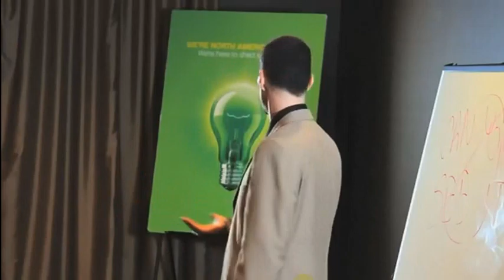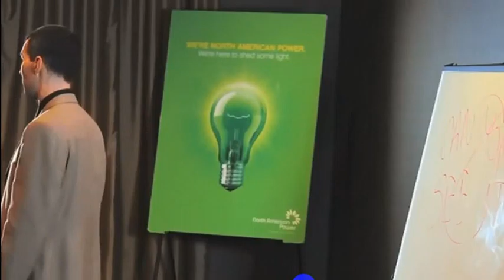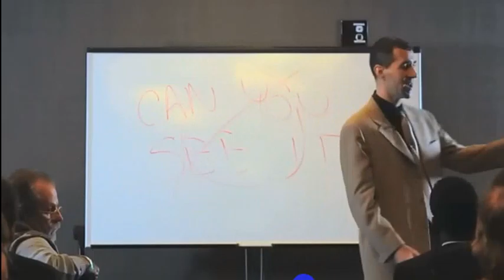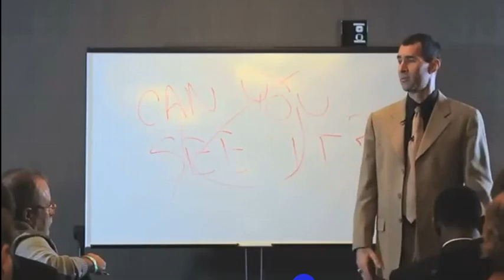8 Building Your success